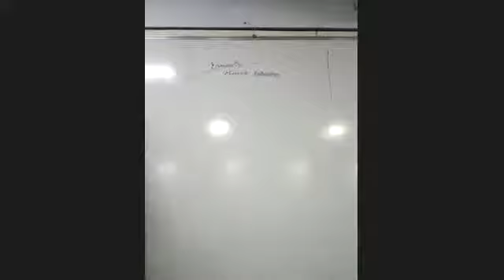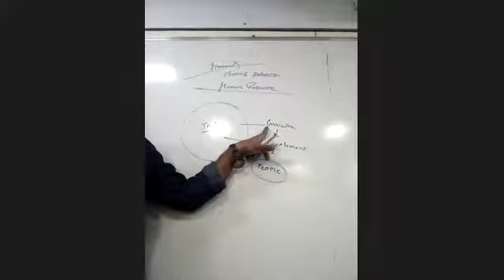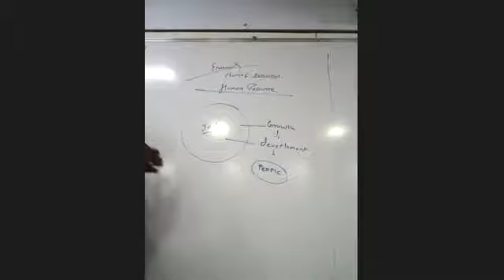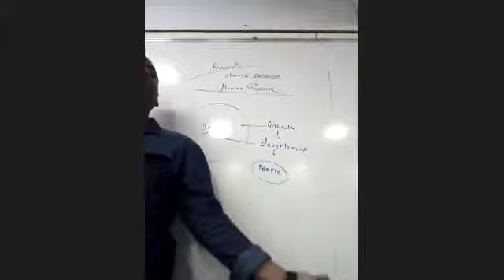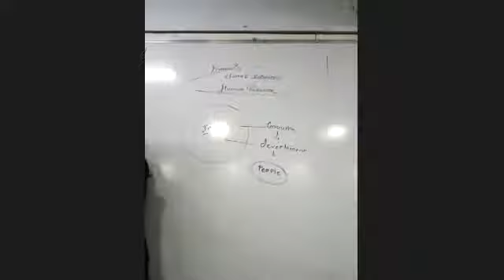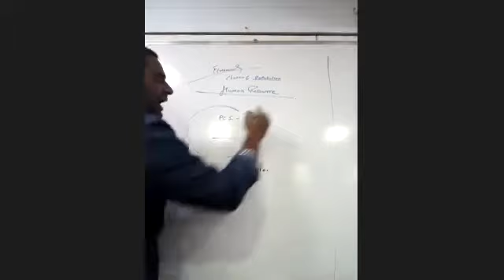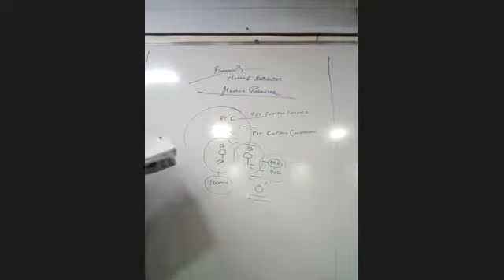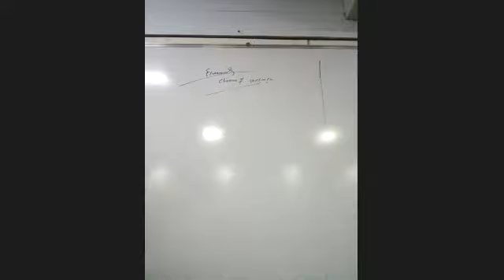date - 1st Feb 2021 sub - economics topic - chap 6-population chap 7-unemployement